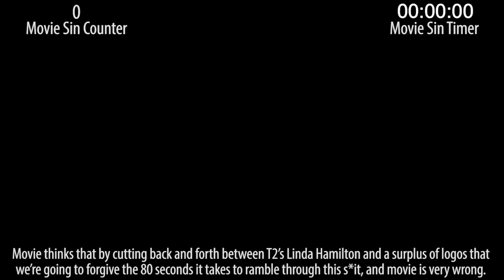Everything Wrong With Terminator: Dark Fate In Zzzzzzzz Minutes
This movie is just good enough to make you mad about how bad it is. For a half hour, it's ass-kicking fun, and then it goes and gets sentimental about the past and it all falls of the rails. Here are the sins of Terminator: Dark Fate.

Thursday: More unnecessary sequel sins.